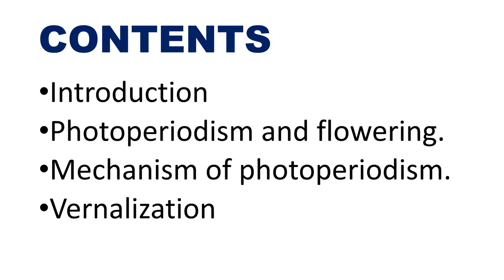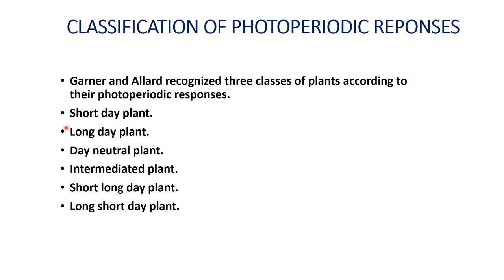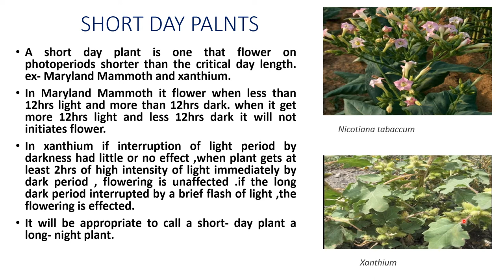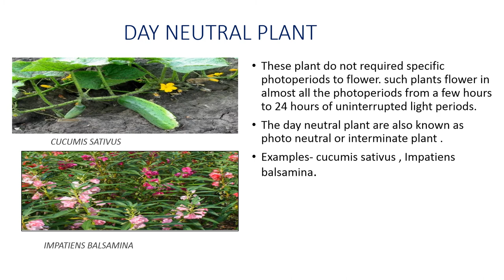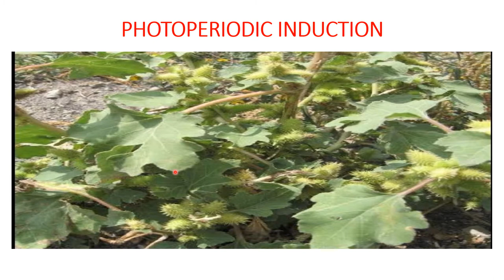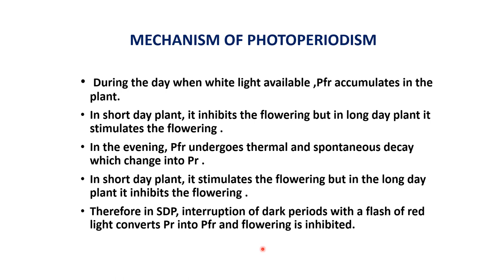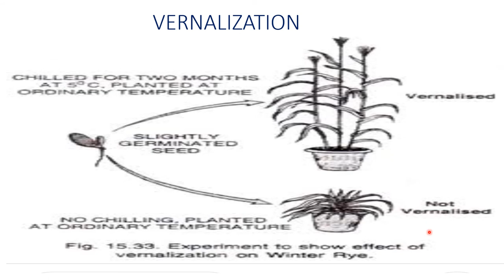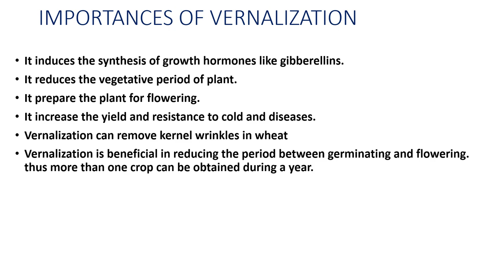PHYSIOLOGY OF FLOWERING